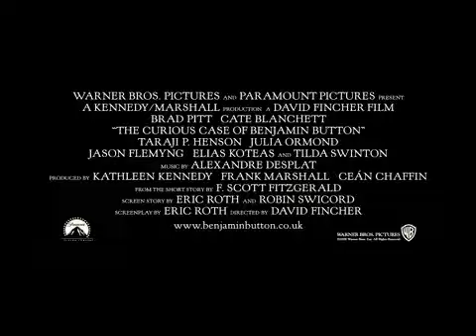NEW (HD) Curious Case of Benjamin Button Trailer Movie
The Curious Case of Benjamin Button is a 2008 film in a modern setting loosely adapted from the 1922 short story of the same name written by F. Scott Fitzgerald. The film is directed by David Fincher, and stars Brad Pitt and Cate Blanchett. The film will be released December 25, 2008. Unlike Fincher's earlier work, the film is rated PG-13 by the MPAA for "Brief war violence, sexual content, language and smoking", making it his first PG-13 film.

# Brad Pitt as Benjamin Button
# Cate Blanchett as Daisy
# Taraji P. Henson as Queenie
# Julia Ormond as Caroline